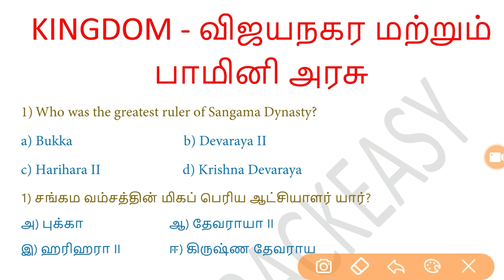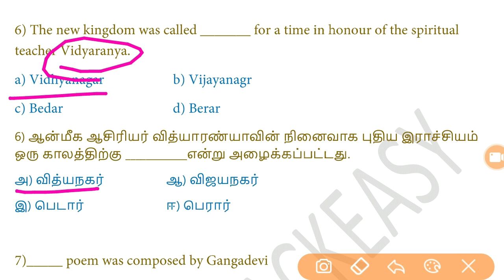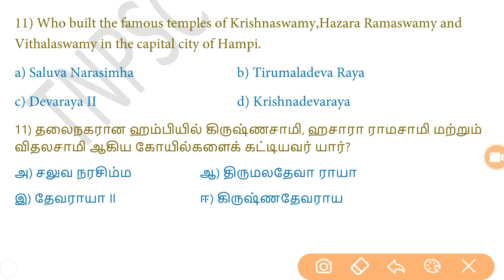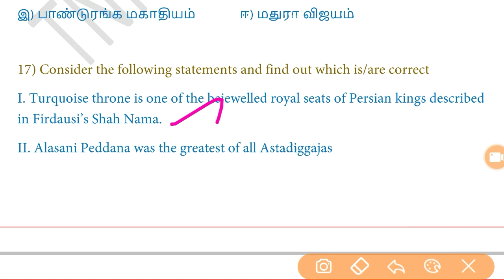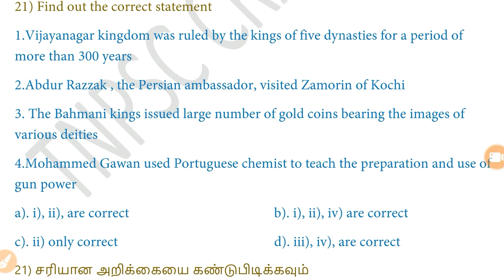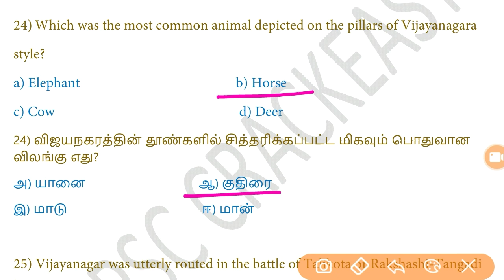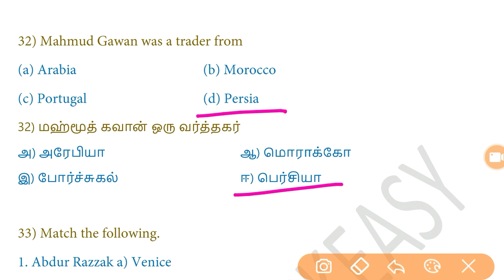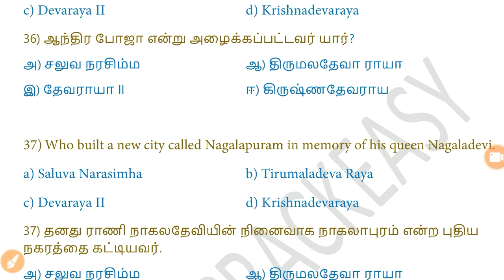VIJAYANAGAR & BAHMANI KINGDOM - FREE TEST SERIES TOPIC WISE- TNPSC GROUP 1/2/2A/4